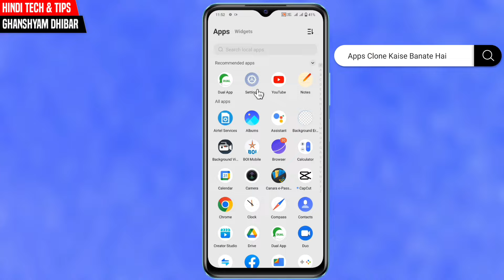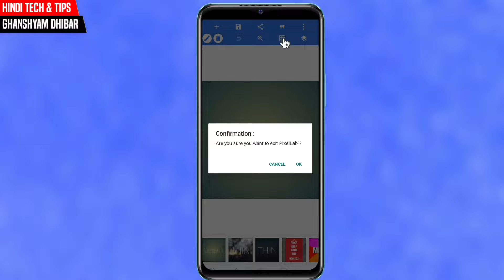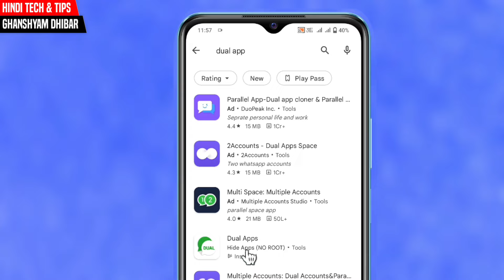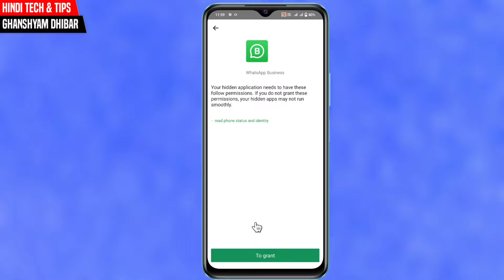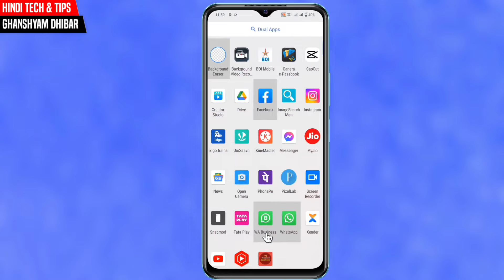Vivo Mobile Me App Clone Kaise Kare | Dual App Kaise Chalaye | Clone App On Vivo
दोस्तो इस वीडियो में मैने आपको बताया है कि किस तरह से आप अपने Vivo के किसी भी Mobile के किसी भी Application का Clone कैसे बना सकते है एक क्लिक में आशा करता हूं वीडियो आपको पसंद आई होगी वीडियो पूरा देखने के लिए धन्यवाद. 🙏

🤔 Solved Queries :-
✓ Dual App Kaise Chalaye Vivo
✓ Vivo Mobile Me Dual App Kaise Chalaye
✓ Vivo Mobile Me Dual App Kaise Kare
✓ Vivo All Mobile Phone Create Clone App
✓ Vivo Phone Me Dual App Kaise Chalaye
✓ How To Make Dual App In Vivo Phone 2022
✓ How To Use Dual Apps In Vivo
✓ Clone App In Vivo
🤗 आप मुझे यहां भी Follow कर सकते है।